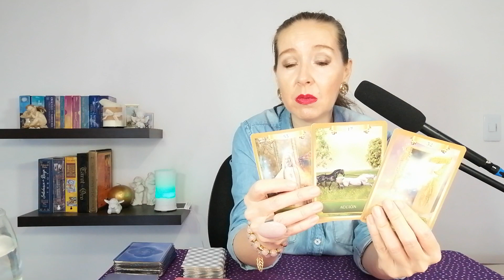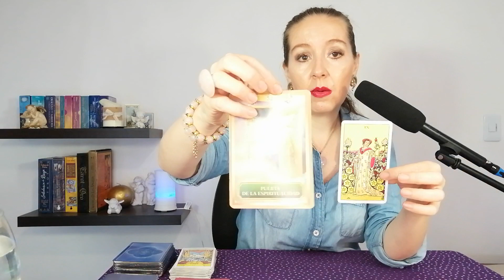❤️GEMINIS ALGUIEN SABRA ESPERARTE👩‍❤️‍👩HASTA QUE ESTES PREPARADO PARA RECIBIRLE🌞TE EXPLICO POR QUE🔮